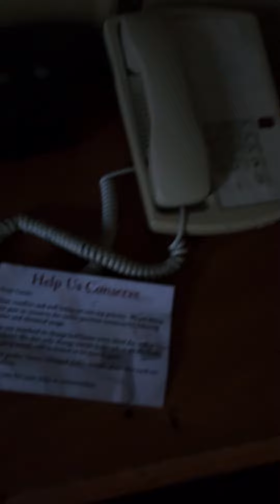🇺🇸 미국 롱비치 숙박요금 달러 US$ 136.28 한화 188,165원÷136.28= 1딜러 당 1,380원, 물가 너무 비싸 여행 단축 생각, 홈페이지 사진 허위 광고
🇺🇸 미국 롱비치 숙박요금 달러 US$ 136.28 한화 188,165원÷136.28= 1딜러 당 1,380원, 물가 너무 비싸 여행 단축 생각, 한국 3~4만원 짜리 수준이 18만원 완전 바가지, 홈페이지 사진 허위 광고
Long Beach Accommodation Fee US$136.28 Hanwha 188,165 KRW13136.28 = 1,380 KRW per dealer, thinking about reducing travel because prices are too high
BTS Jung Kook nation